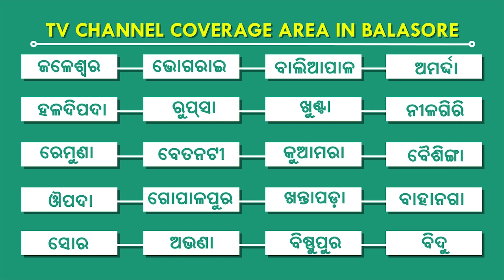ଅଜଣା ଗାଡି ଧକ୍କାରେ ରେଳ ଫାଟକ ଭାଙ୍ଗିଲା, ଲୋକେ ହନ୍ତସନ୍ତ, ସିମୁଳିଆ